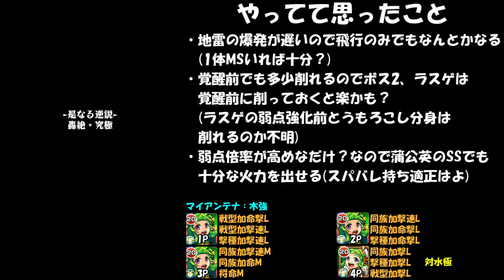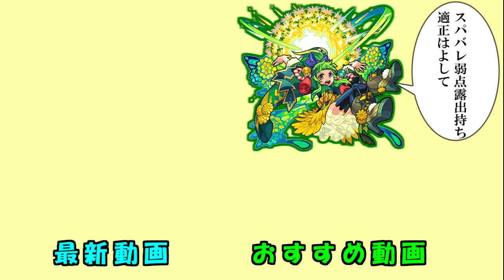【パラドクス】蒲公英大適正だから艦隊でも勝てるよね？【モンスト】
やはり蒲公英なんだよね